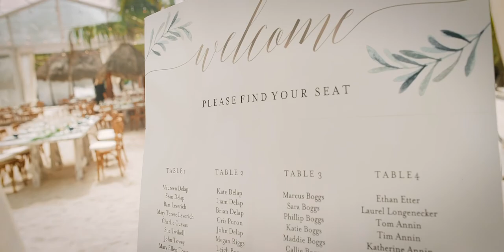Kate and Liam Long Version.